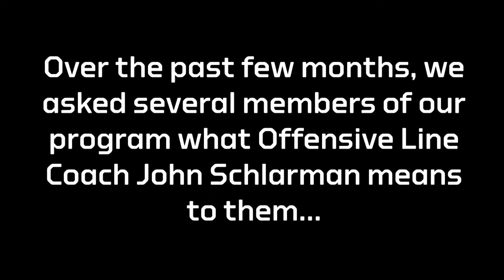In Loving Memory of UK Football Coach John Schlarman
- A tribute in remembrance of University of Kentucky Wildcats football's Coach John Schlarman who passed away after his battle with cancer at the age of 45. Courtesy UK Athletics.